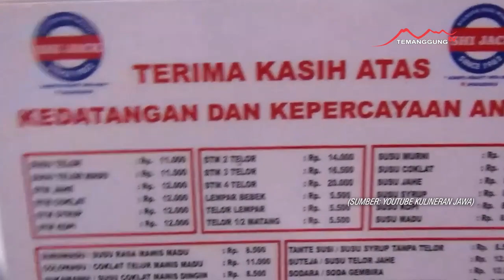KEDAI SUSU SHI JACK, SATU SATUNYA PIONEER SUSU MURNI DI KOTA BENGAWAN